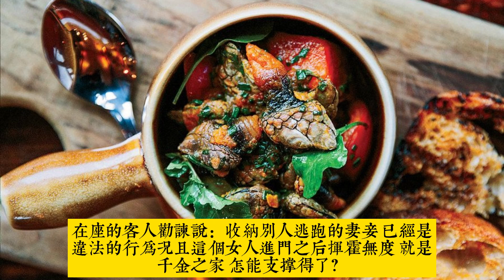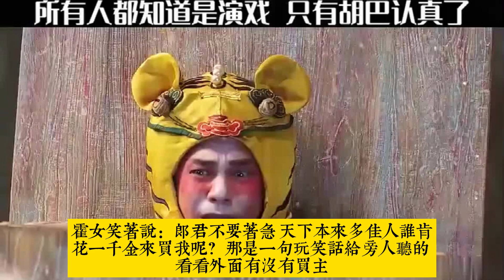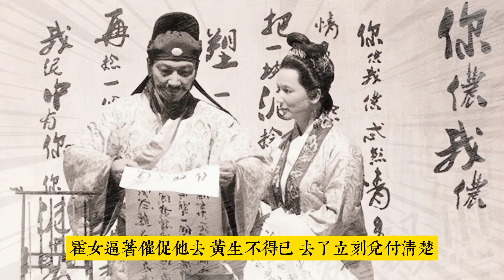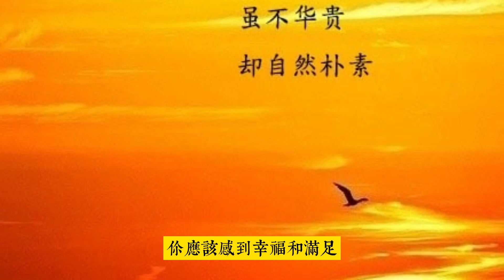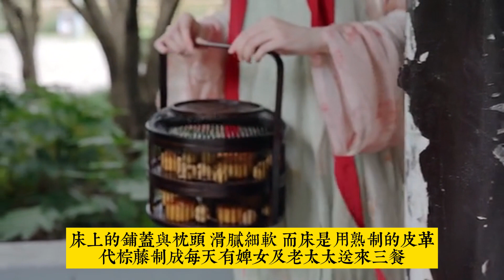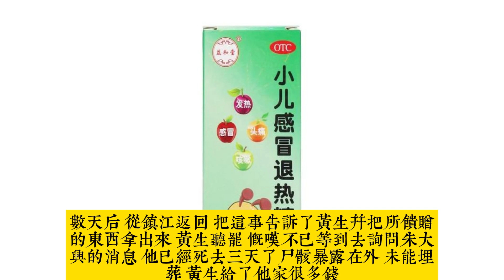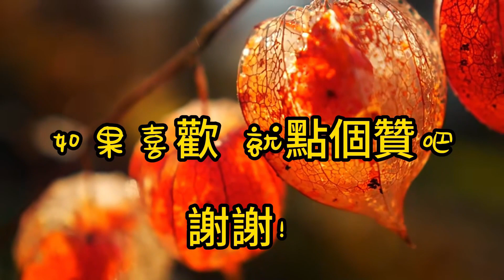霍女【蒲松齡】白話聊齋故事#刀郎《山歌寥哉》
輕鬆聽故事。霍女是一個飄蕩在外的女鬼，先後跟隨過三個男人，其中和書生黃生的故事最長、感情最深。